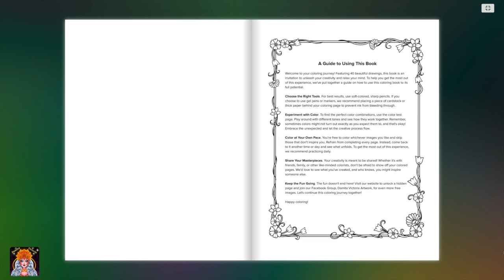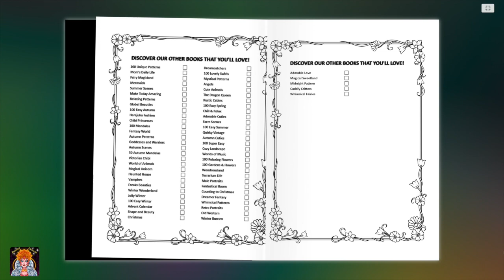Whimsical Fairies Adult Coloring Book by Damita Victoria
Escape into an enchanting world of "Whimsical Fairies" Adult Coloring Book. This book features intricate illustrations of whimsical fairies in their magical world, providing a creative outlet for relaxation and stress relief. Use your favorite coloring media to bring these enchanting fairies to life and escape reality for a while.